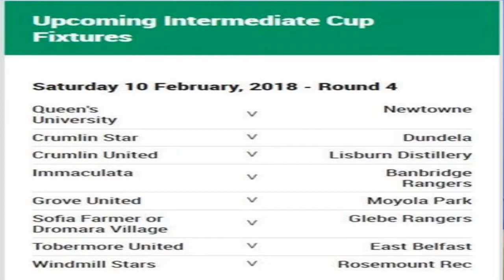Lisburn Distillery Tv Ep 63 Highlights (Dunloy) 300118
This weeks LDTV Match highlights show sees Colin Hopkins introduce the action from our recent Intermediate Cup game v Dunloy FC whilst the post match interview is with midfielder Andrew Simpson who made his return from injury in Saturday's game.